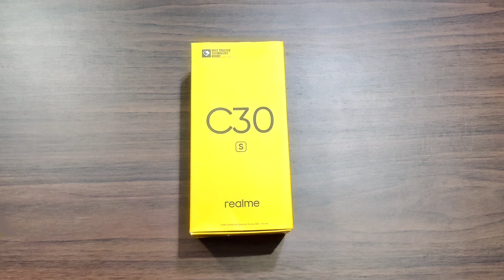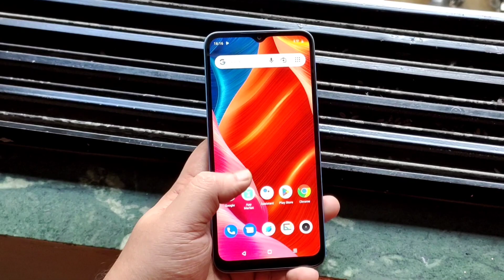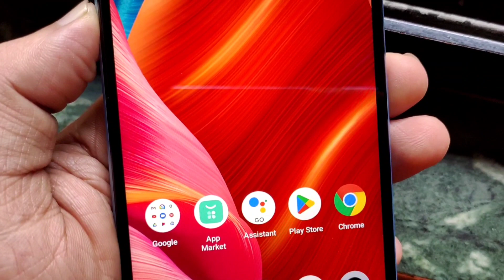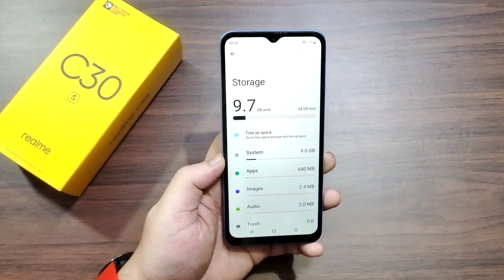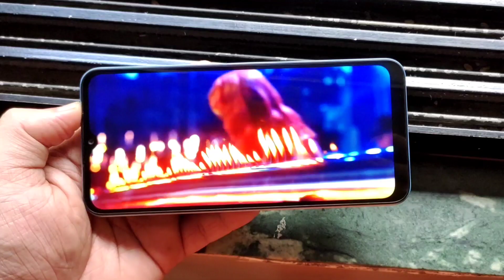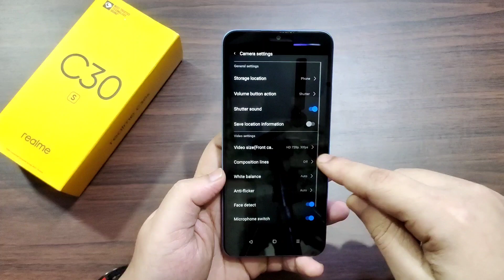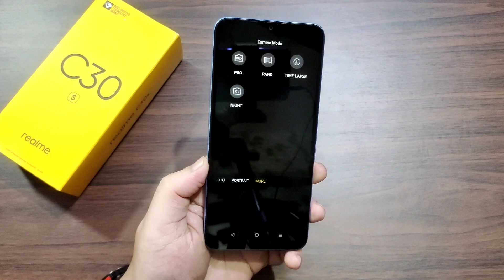Realme C30s Unboxing & Review 🔥 Big Billion Days Specials | Realme C30s Price in India 🔥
Hello Guys Aj Ki iss Video Mei Realme C30s Smartphone Ki Unboxing Kare Hai & Apne First Impressions Apke Sath Share Kara Hu 👍👍